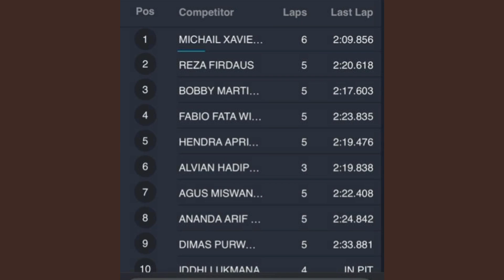Team AlRasyid Indo Racing Raih Posisi 1 di QTT R15 Comm A❗️YSR Seri 1 Mandalika 2023